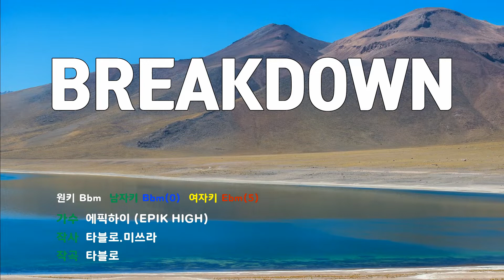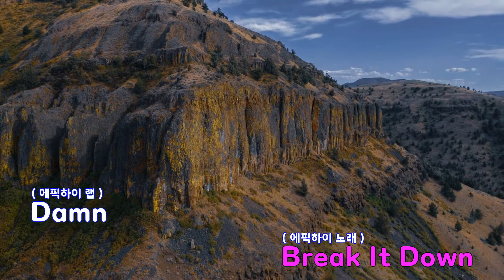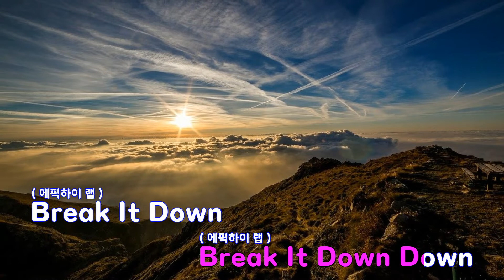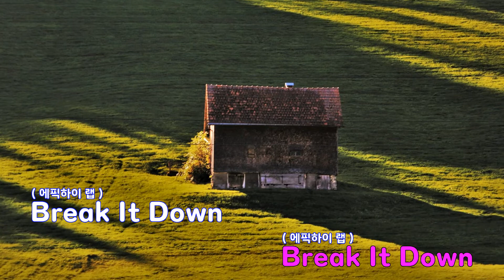[은성 반주기] BREAKDOWN - 에픽하이(EPIK HIGH)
BREAKDOWN - 에픽하이(EPIK HIGH)
작사 ː 타블로.미쓰라, 작곡 ː 타블로